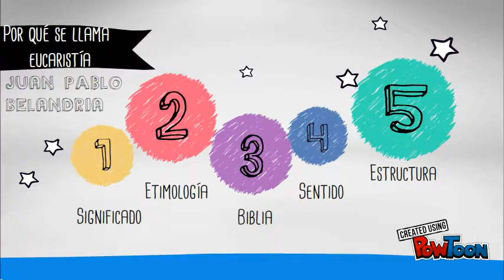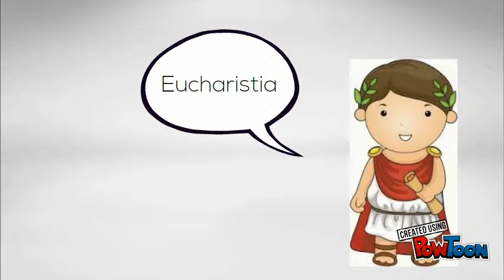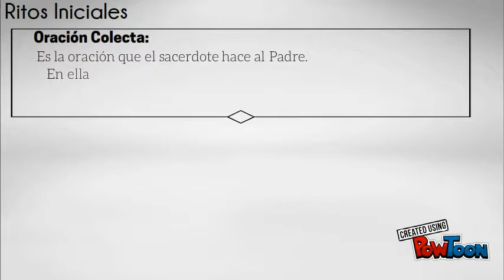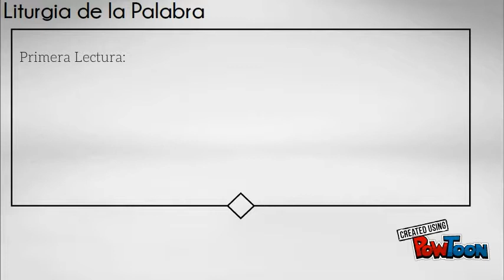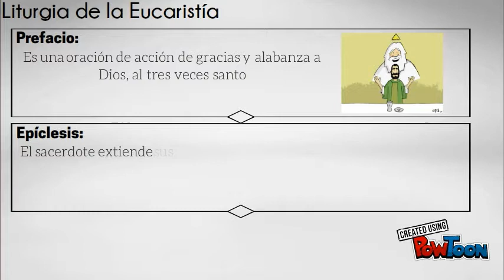Eucaristia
Eucaristía! Su etimología, significado, sentido. Y sus PARTES!
Tratado de explicar en detalle.